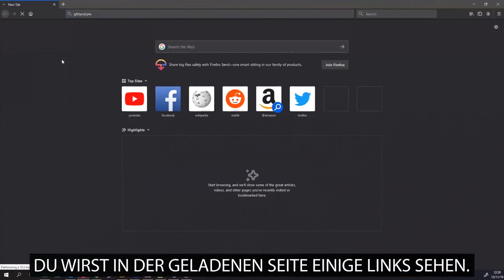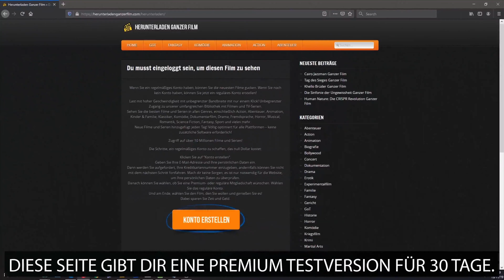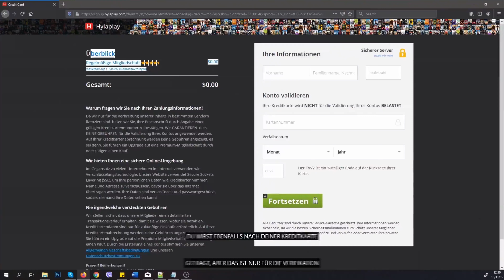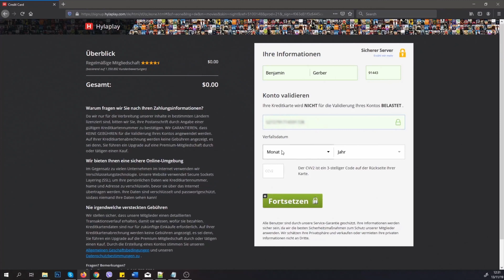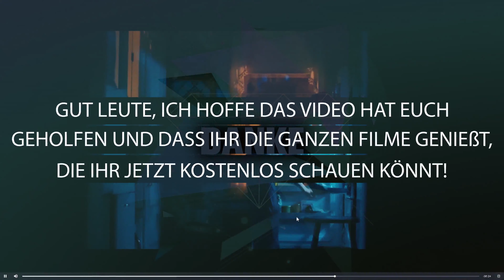Fixies vs Krabots Ganzer Film 2019 2020 Blu Ray HQ Dolby Sound System